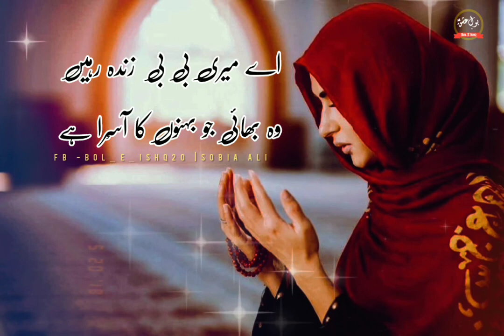Bibi Zahra yeH Dua hai || Salam Zahra || New Manqabat Syeda-e-Kainat (Salam Ullah Alaiha)